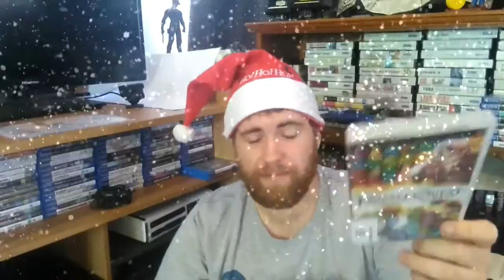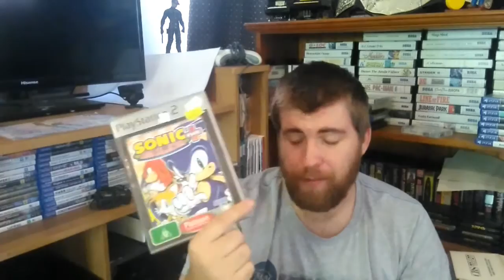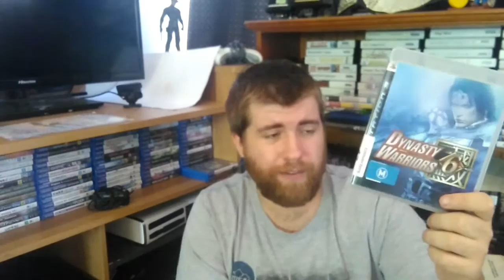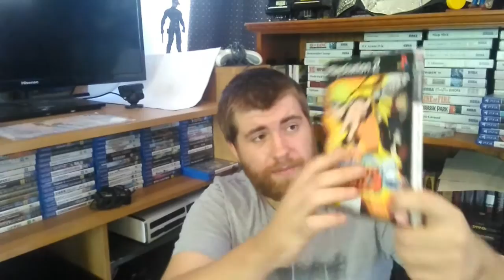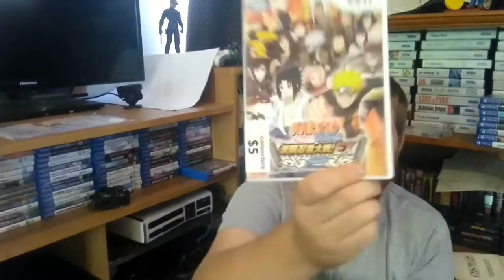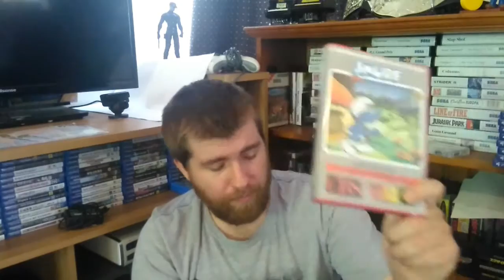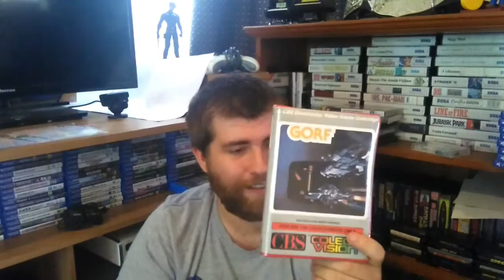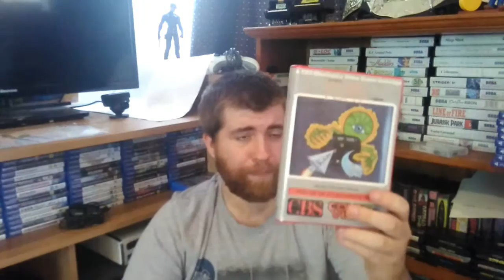Video Game Pick Ups: Gamecube Greats and A Christmas Mira-Colecovision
that title game is on point today. Shout out to John Carter